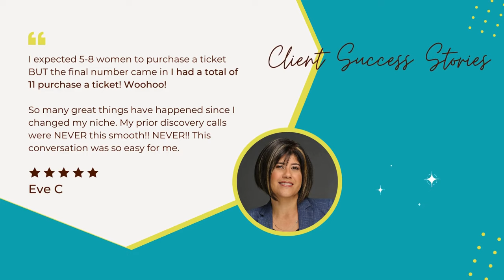Overcome Fear and Start Your Coaching Business Today! | 3 Simple Steps to Get You Started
Feeling stuck in starting your coaching business? Overcome the fear of the unknown and take confident action with these 3 easy steps. Learn how to define your niche, develop a learning mindset, and build a strong online presence. Stop procrastinating and start building your dream coaching business today!

Feeling stuck and unsure where to begin with your coaching business? It's not shiny object syndrome holding you back—it's something deeper.

In this video, I'll share three essential steps to help you launch your coaching biz with confidence.

1. Learn how to define who you serve and articulate your unique value proposition.

2. Shift from “I can’t do this” to “I’m learning this,” and tackle those sneaky avoidance behaviors.

3. Start creating a simple website and leveraging social media to connect with your ideal clients.

Chapters:
00:00 Introduction
01:25 Shiny Object Syndrome. Do you have it?
03:40 What you might REALLY struggle with
05:40 3 easy steps to start your coaching business
05:50 Clarify your niche and value proposition
08:00 Develop a learning mindset
10:01 Start building your online presence
12:15 Bonus Step: Connect & Network

1. Need to be on the go? Listen To Make It Visible Podcast on your favorite podcast platform Now

2. Just stepping into the coaching world? The landscape can seem overwhelming. Not sure about your coaching niche, what offers to create, or how to attract those initial paying clients?

4. 👩🏻‍💻 Website Copy Magic: Struggling to write your copy to give to your web designer? You're great at coaching, but writing copy is just not your forte! Let's write your website copy together.

5. Need to discover your niche and narrow your messaging? You Are Closer To Figuring Out Your Niche Than You Think.

Who Is Michelle Kuei
Hey There!

I’m Michelle! Your Visibility Marketing Coach, content and email marketing strategist, Motivational Speaker, Author

(…And soon to be your new business bestie!)

My job as your coach is to:

Create a one-of-a-kind personal brand for you so your business stands out. This way, You'll become the go-to expert in your passion field and wake up excited to do what you love daily.

Show you how the right messaging can turn your followers into people who can’t wait to pay for what you offer.

Learn a simple and easy way to market your coaching business without being overwhelmed and burnt out.

overcome fear and start your coaching business today!